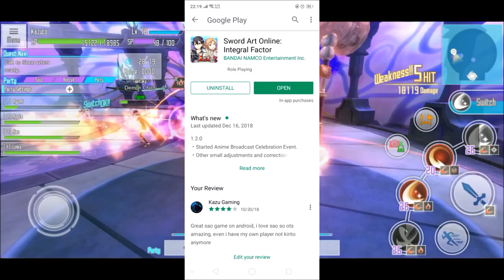Monster Hunter World #3 - That's kulu-ya-ku